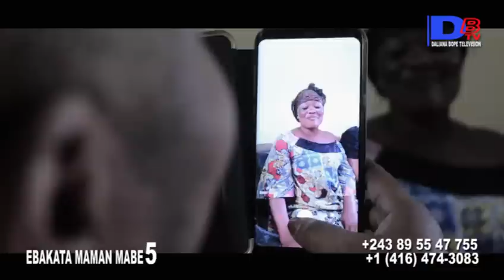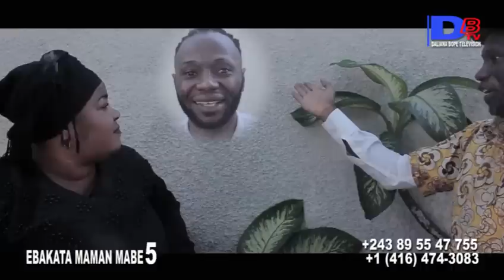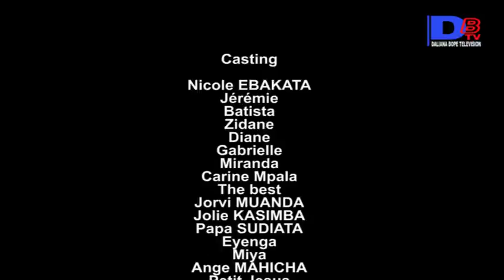EBAKATA MAMAN MABE 5ème Episode